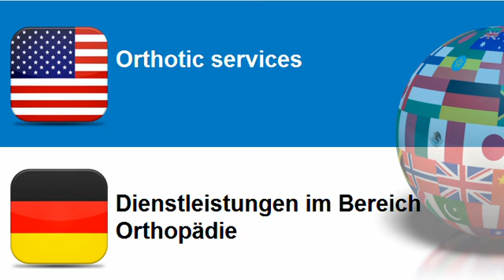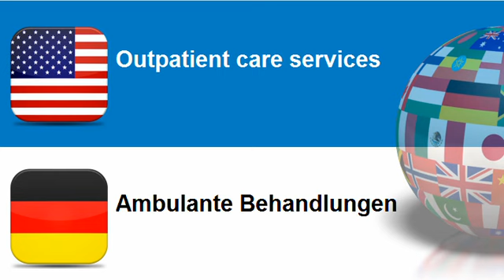Learn German vocabulary Topic = Hospital and related services